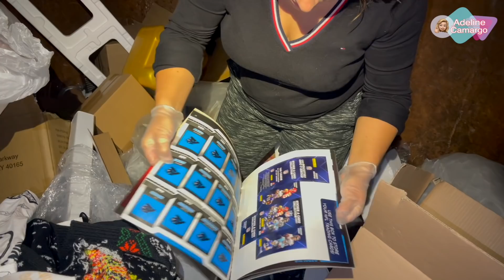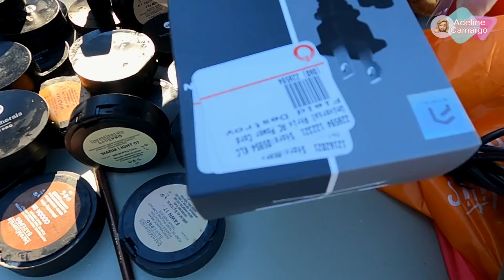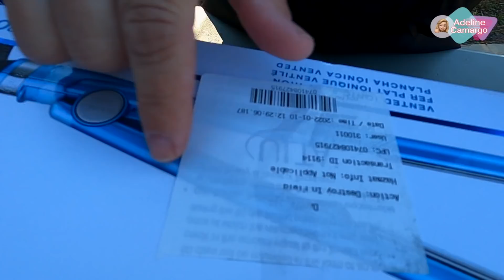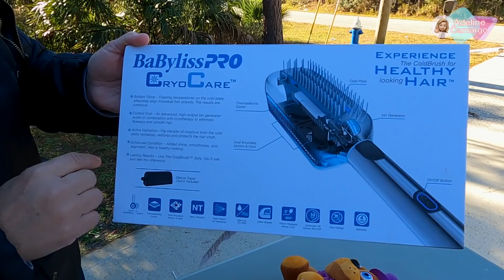Encontrei pouca coisa mais o valor me surpreendeu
✅Canal Stories da Adeline.